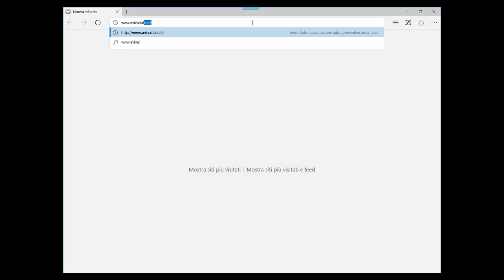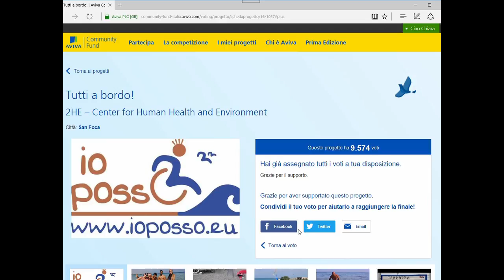Vota "Tutti a bordo!"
Gaetano Fuso, spiega come votare il progetto di IO POSSO nel bando promosso da Aviva Community Fund